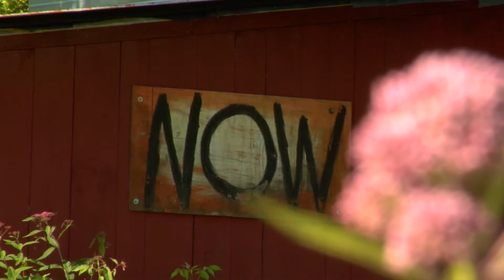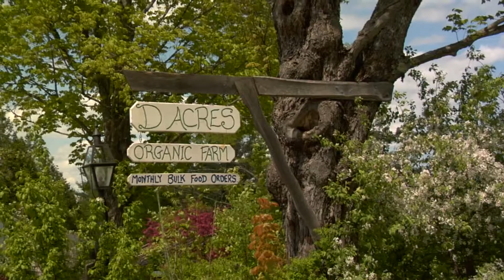50 Shades of Green: Spring in NH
So, it's almost March, but it's been a long, deep winter, eh? Here's five minutes of footage I filmed at D Acres of NH, a permaculture farm. No, D Acres is a great place with a lot of wonderful people, but that does not mean spring arrives any earlier. This footage is from 2011. I'm working on the documentary about D Acres, called The Root for Food. George Packard